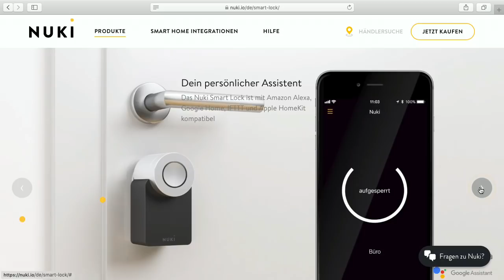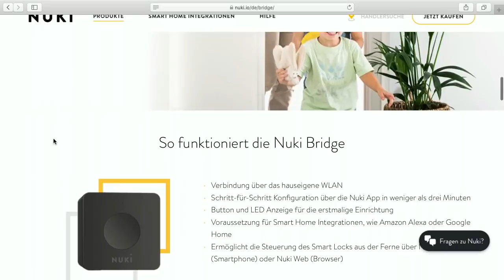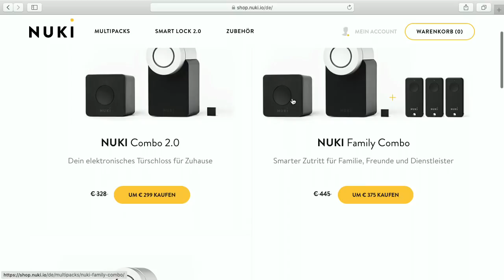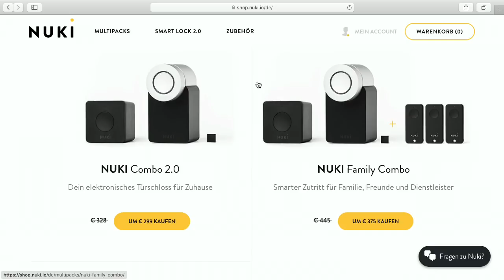Nuki Smartes Türschloss - Bits und so #633